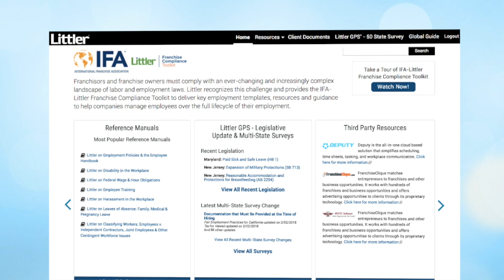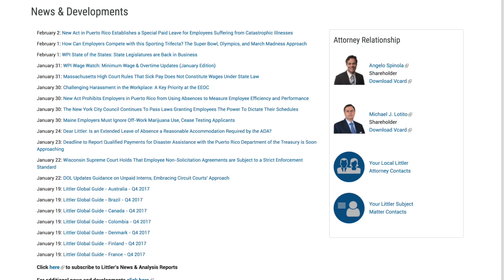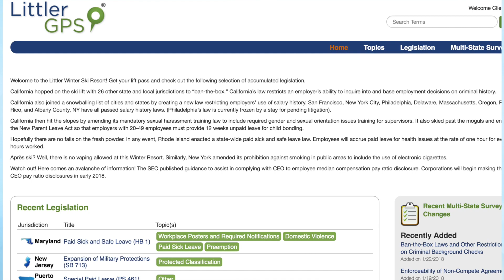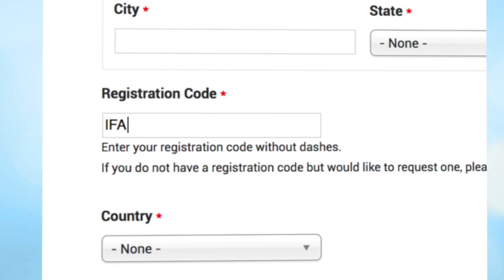IFA / Littler Franchise Compliance Toolkit